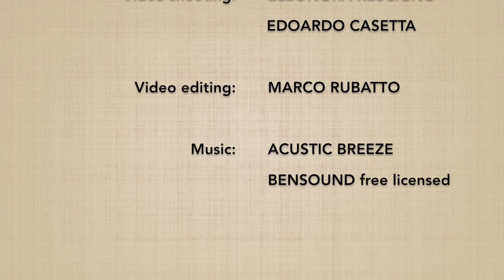Ushiro ryotedori UDEKIMENAGE - Marco Rubatto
Forma di fluida (ki no nagare) di "presa ai polsi da dietro e proiezione con leva al gomito" (ushiro ryotedori udekimenage)

Fluid form (ki no nagare) of "wrist grip from behind and elbow lock throw" (ushiro ryotedori udekimenage)